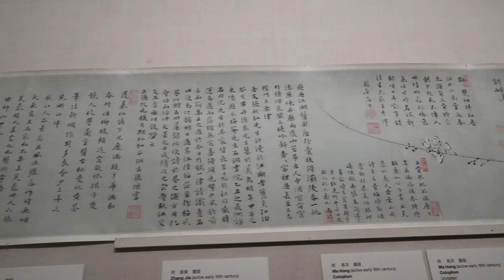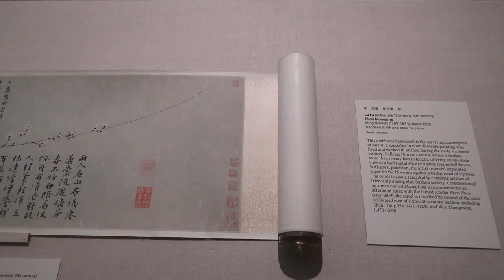Tour of the Metropolitan Museum of New York - January 2023 - Post-Covid Pandemic